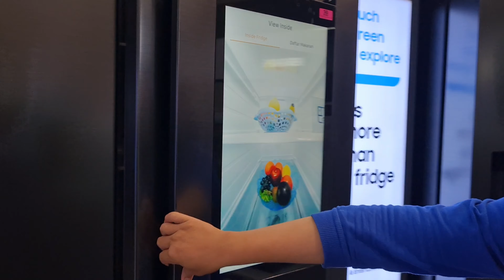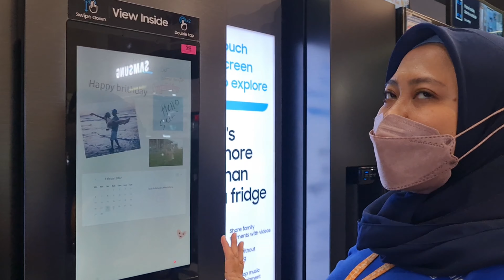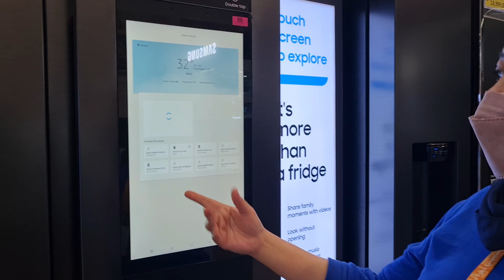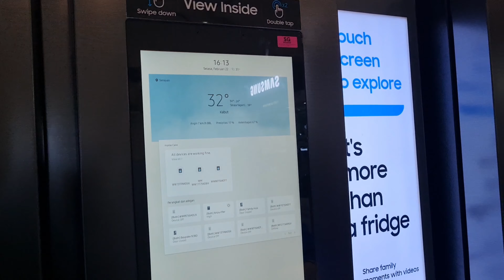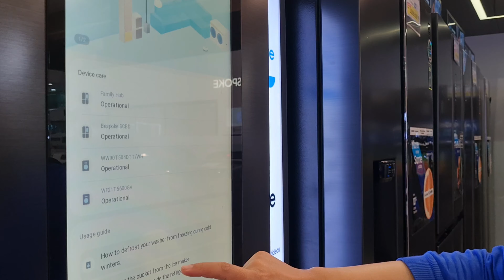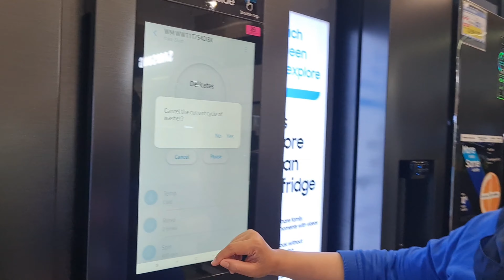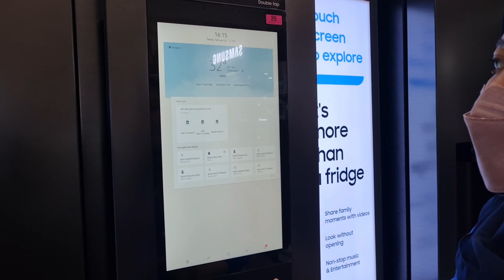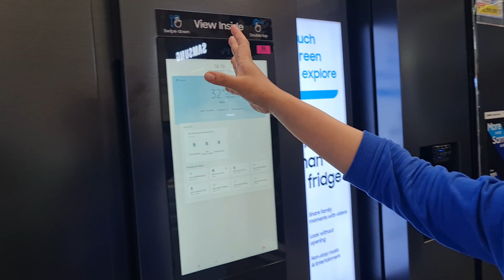Review Kulkas Samsung Family Hub refrigerator 2022 yang Super canggih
Samsung Family Hub membuat kita bisa mengkoneksikan semua perangkat elektronik dirumah sekaligus mengontrolnya dari kulkas
dan bahkan bisa dilihat isinya dari jauh.

menerima telpon
membuat jadwal harian
mengechek kadaluarsa
mendapatkan ide masakan
bahkan menghidupkan mesin cucipun bisa di lakukan melalui kulkas ini.

Detail informasi di video yah.